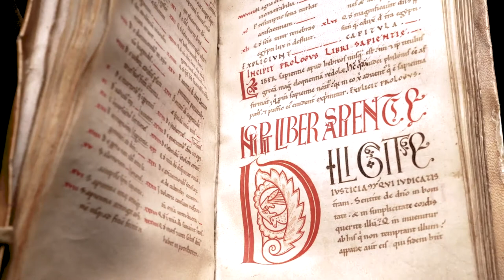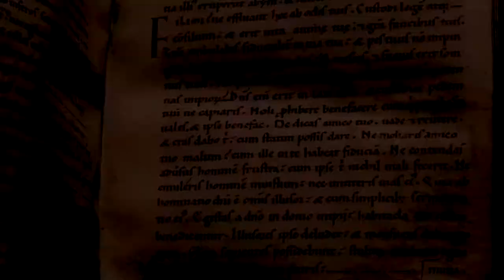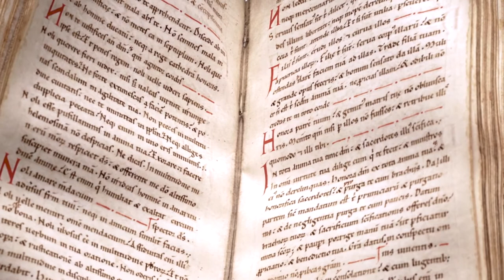Biblia latina. Handschrift auf Pergament, 12. Jahrhundert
Ketterer Rare Books - Auktion 30. November 2020